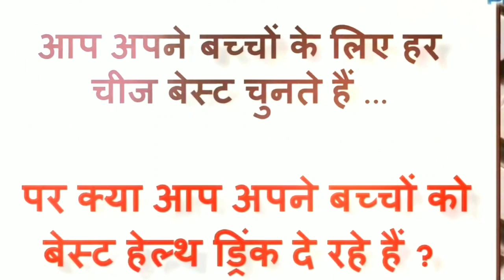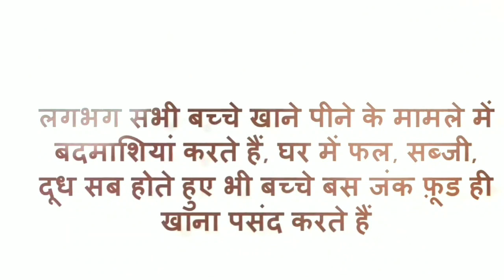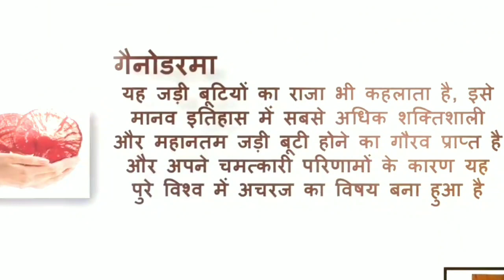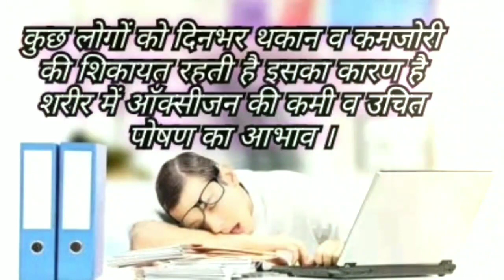Make Your Child Dxn Cocozhi के साथ (Cocoa Drink Mix With Ganodarma Extract)Brain Buster.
One sachet of Cocozhi contains:

Carbohydrates

Protein

Potassium

Calcium

Phosphate

Sodium

Iron

Vitamin C

Vitamin B3

Benefits of Cocozhi:

For all ages from kids to adults

Easily digestible

Helps in brain development

Helps in mental alertness

Helps in providing energy for physical activity

Helps in concentration for studies

Good for eye-sight

Immune system modulator

Keeps body slim and trim because of its low calorie content

Give your kids and members of the family the boost of energy they need in your own homes!!!

Other Benefits

One of the main ingredients of cocoa is flavonoids which are known to boost levels of nitric oxide, a chemical that helps dilate blood vessels and increase blood flow throughout and gives comfort to the Heart, brain and body.

In humans, flavonoids act as natural antioxidants, combating the cellular damage inflicted by disease-causing free radicals. Diets rich in antioxidants can help reduce the risk of cancer, cardiovascular disease and Alzheimer’s. According to the results of a study published in the Journal of Agricultural and Food Chemistry, a cup of hot water with two tablespoons of pure cocoa powder has two to three times more antioxidants than a glass of red wine, and as much as five times more than a cup of black tea. Drinking a cup of cocoa may boost our brainpower.

Researchers at the University of Nottingham in England found that consumption of flavonoid-rich cocoa resulted in significant increases in cerebral blood flow.

Scientists at the University Hospital of Cologne in Germany reported that the effects of regular cocoa consumption on blood pressure are comparable to those produced by some prescription medications. The flavonoids in cocoa also appear to have beneficial effects on cholesterol. Cocoa consumption has been shown to increase levels of heart-healthy high-density lipoprotein (HDL) and reduce levels of low-density lipoprotein (LDL), a type of cholesterol known to contribute to cardiovascular disease.

DXN Cocozhi has both cocoa and ganoderma extract which contains adenosine [another important antioxidant] . So drinking a cup of hot DXN Cocozhi will have double health benefit.

More Benefits

Excellent Beverage for the whole family – especially for Young, Old and Weak.

Brain Tonic – Improves Memory and Concentration especially for the children.

Relieves from Respiratory disorders and Digestive disorders.

Prevents Infection- frequent Cold / Fever.

Gives Vigour and Vitality

Dxn No :01 Product
DXN Cocozhi. Cocoa Drink mix with ganoderma extract.
DXN Lingzhi Masala Tea Dip (Masala Tea) - 25 tea bags
DXN 2in1 Coffee
Dxn Lingzhi 2-in-1 Premix Coffee with Ganoderma Extract - Set of 1
dxn premix coffee with cordyceps
DXN Ganoderma 3in1 Coffee 500g
DXN Ganozhi Soap with Ganoderma Extract (Pack of 2)
Dxn Gano Massage Oil with Ganoderma by DXN
DXN Reishi Gano And Ganocelium Capsules - Rg & Gl (360 + 360 Capsules)
Dxn Noni Juice(450ml)
DXN SPIRULINA 360 Capsules Pack of 2

Dxn Ganozhi Toothpaste (fresh breath,Ganoderma Mixed) - Set Of 2
DXN Reishi Ganoderma and Ganocelium Capsules, Fruit and Root, RG and GL (90 + 90 Capsules) and DXN Spirulina, 120 Capsules
1 Bottle DXN Roselle Juice Botanical Beverage 285 ML
DXN Lingzhi 2 In 1 Coffee Sachet, 20X5g - Pack of 2